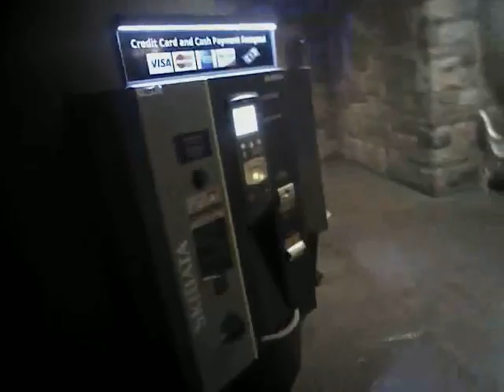VegasShooting Batch 28 Body Cam Video #671